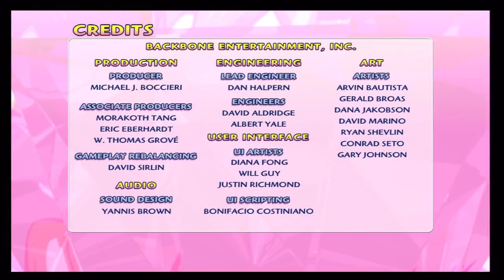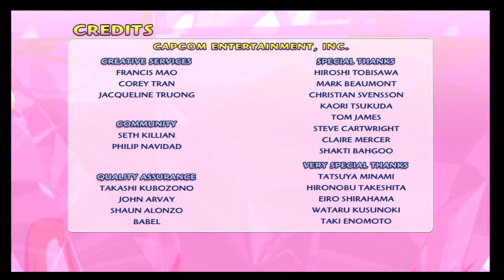Super Puzzle Fighter II Turbo HD Remix - Morrigan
Bro playing this.

Normal difficulty.
X' Mode.